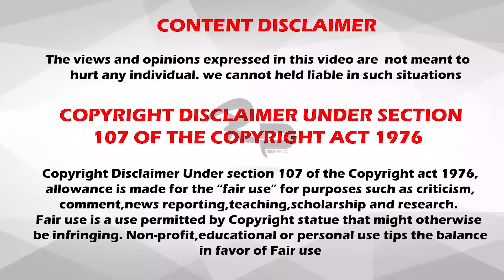ஆச்சர்யமான 12 விஷயங்கள்| 12 Random Facts Part-2|RishiPedia|Tamil|தமிழ்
Cheeeeeeeeeerrrrrrrssssssssssssssss!